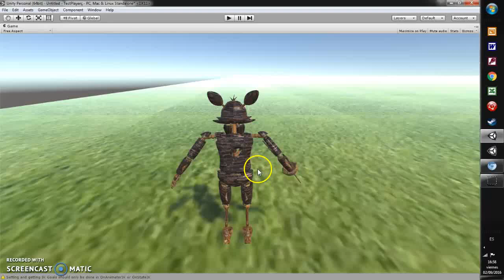Rust Animatronics #1 Play As RustedFoxy Test Player :D